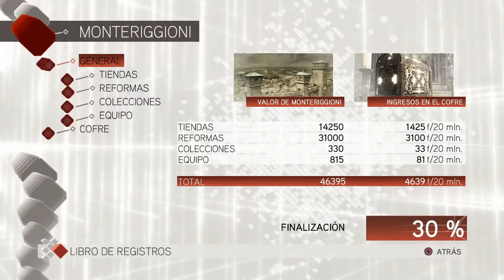LA CRIPTA AUDITORE | ASSASSIN'S CREED II #13